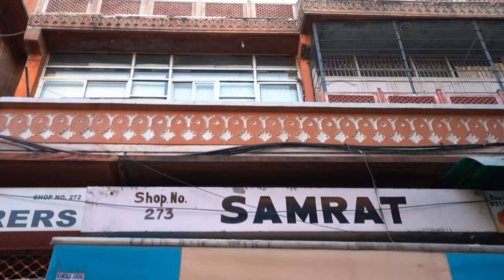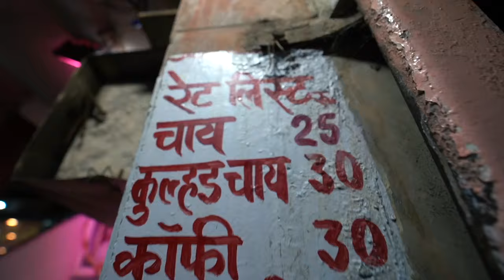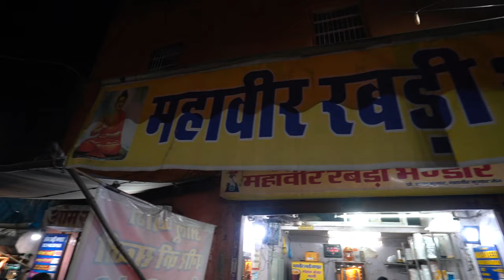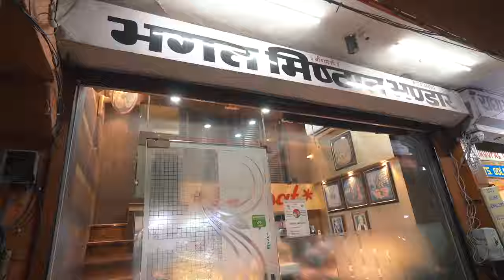Taste the BEST of Jaipur's Street Food - You Won't Believe What Ate!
Jaipur street food is some of the best in India, and in today's video, I'll cover the top and must-visit places in Jaipur to try traditional and local street food. Some of these places are well known, while some are known only to those who've grown up in the city.

We cover street food from Pyaaz Kachori, to masala chai to mirchi wada and some very special sweets from Jaipur in some of the most iconic places!

00:39 Narsingh Mistan Bhandar
01:03 Ram Namkeen Bhandar
01:52 Lassiwala
04:42 Sahu Tea Stall
05:31 Namkeen Wali Gali
06:22 GC Dairy
06:56 Samrat
07:14 Lakshmi Misthan Bhandar (LMB)
08:14 Gulab ji Chai Wale
08:56 Mahaveer Rabri Bhandar
10:30 Bhagat Sweets

I did the first half of the experience with Airbnb and you can book it here as well